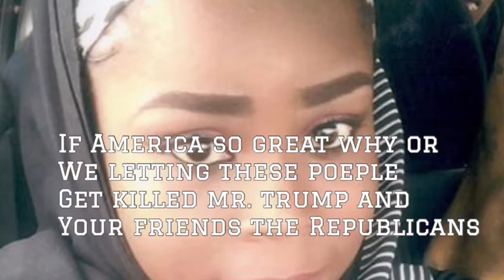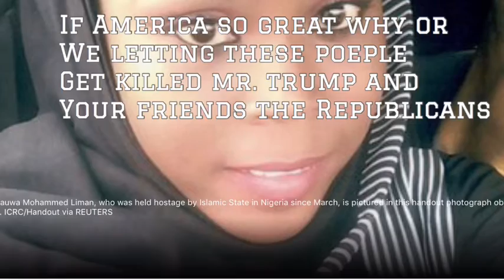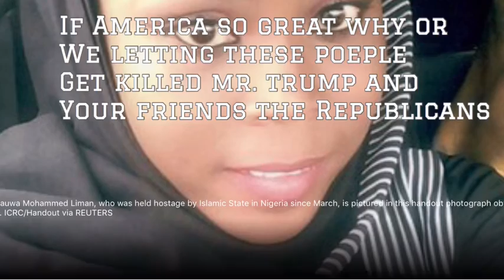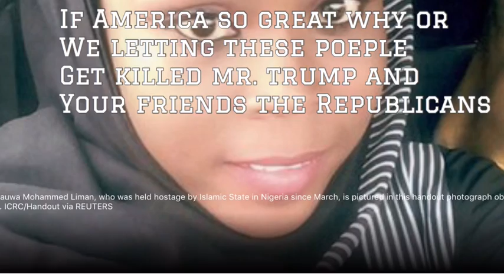Islamic State in Nigeria might soon kill health workers, schoolgirl: ICRC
GENEVA/ABUJA (Reuters) - Islamic State in Nigeria might kill healthcare workers it has held hostage since March within 24 hours, the International Committee of the Red Cross (ICRC) said on Sunday, calling for mercy and urging Nigeria’s government to intervene.

Medical workers Hauwa Mohammed Liman and Alice Loksha were working in the town of Rann when they were kidnapped along with ICRC midwife Saifura Hussaini Ahmed Khorsa, who was killed in September, the ICRC said in a statement.

The armed group was also holding a 15-year-old schoolgirl, Leah Sharibu, who was abducted in February from her school in the town of Dapchi, it said.news